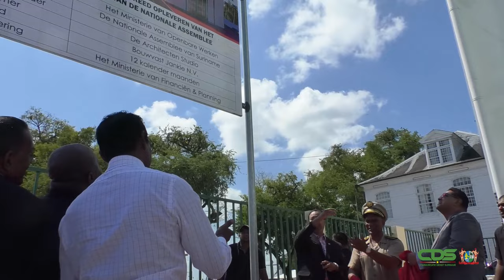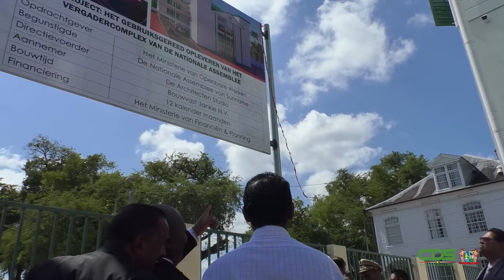NIEUWE DNA-VERGADERZAAL MOET VOLLEDIG HERSTEL DEMOCRATIE MARKEREN